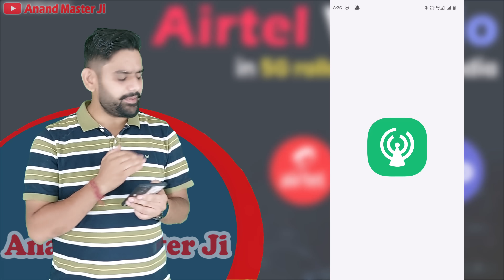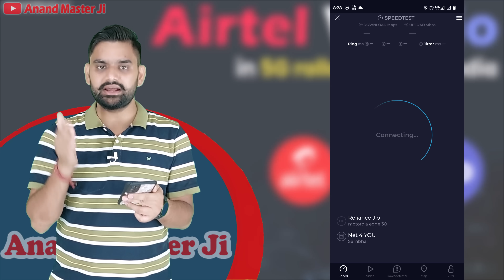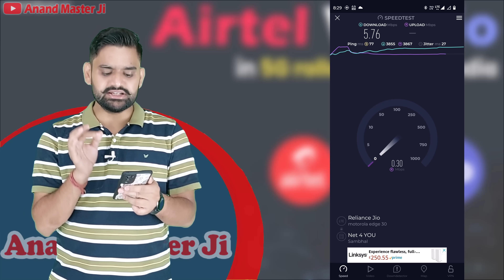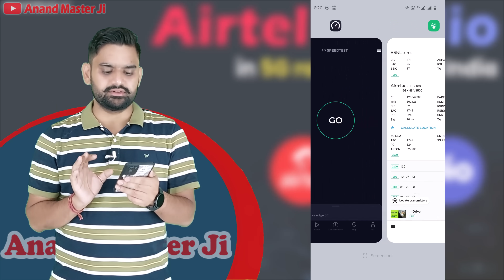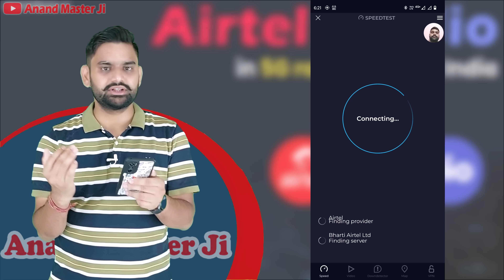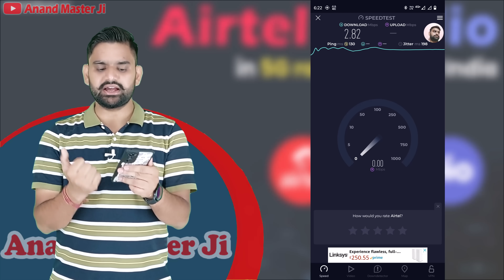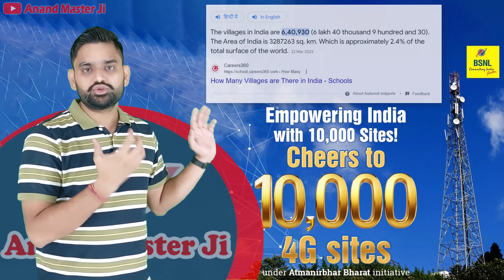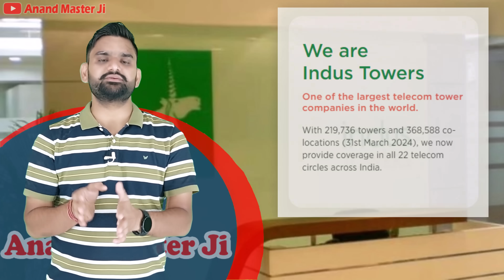Why BSNL Failed in 4G Network | BSNL 4G Network Experience | 5G Network Issue | Jio, Airtel, Vi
BSNL's 4G and 5G services are still under development, but here's a breakdown of the potential improvements we can expect based on recent news and announcements:

**4G Improvements:**

* **Network Expansion:** BSNL aims to complete its nationwide 4G rollout by the end of 2024. This will provide wider coverage and access to 4G internet in more areas.
* **Improved Speed and Reliability:** As BSNL upgrades its network infrastructure, 4G speeds and network reliability are expected to improve.
* **Focus on Rural Connectivity:** BSNL has expressed a commitment to bridging the digital divide by prioritizing 4G rollout in rural areas.

**5G Developments:**

* **Gradual Rollout:** While the initial focus is on completing 4G rollout, BSNL plans to launch 5G services in the coming year (possibly 2025).
* **Indigenous Technology:** BSNL's 4G equipment is designed to be easily upgraded to 5G using domestic technology. This can potentially lead to faster and more affordable 5G deployment compared to relying solely on foreign vendors.
* **Focus on Network Efficiency:**  BSNL is aiming to leverage 5G for network slicing, a technology that allows creating virtual networks on top of the physical infrastructure. This can enable them to cater to specific needs like ultra-low latency for industrial applications or enhanced mobile broadband.

**Challenges and Uncertainties:**

* **Funding:**  Securing sufficient funds for the complete rollout of 4G and subsequent 5G upgrade remains a challenge for BSNL.
* **Competition:**  Telecom giants like Jio and Airtel already have established 4G networks and are likely to be early players in 5G deployment, posing competition for BSNL.
* **Timeframe:**  The exact timeline for achieving significant improvements in 4G and the rollout of 5G services might change depending on BSNL's ability to overcome these challenges.

**Overall:**

BSNL's plan is to improve its 4G network coverage and reliability while aiming to launch 5G services in the near future using indigenous technology. However, funding limitations and competition from established players are potential hurdles. It's important to follow future developments and announcements from BSNL to get a clearer picture of the improvements and their timelines.

**Reasons for Weak Signal Indoors:**

* **Building Materials:**  Certain building materials like concrete, brick, metal siding, and even tinted windows can block or weaken cellular signals.
* **Distance from Tower:** The farther you are from a cell tower, the weaker the signal you'll receive indoors.
* **Multiple Interference Sources:**  Here's where things get interesting:
    * **Other Electronic Devices:**  Microwaves, cordless phones, Bluetooth devices, and even baby monitors can emit radio signals that interfere with cellular frequencies, causing signal weakness.
    * **Thick Walls and Compartments:**  If your house has multiple walls, floors, or compartments, the signal can get further weakened as it passes through each barrier.
    * **Neighboring Cell Towers:**  In some cases, signals from nearby cell towers on different frequencies can overlap and create interference, reducing signal strength for your specific network.

**Solutions to Improve Indoor Signal Strength:**

* **Identify the Culprit:**  Try turning off potential interference sources like microwaves or Bluetooth devices and see if the signal improves.
* **Reposition Your Phone:**  Move around your house and see if there are specific spots with better reception. Sometimes, a simple change in location can make a difference.
* **Signal Boosters (Limited Effectiveness):** These devices amplify cellular signals but their effectiveness can be limited by regulations and may not be a long-term solution. Check with local regulations regarding signal booster usage.
* **Contact Your Telecom Operator:**  They might offer solutions like installing a Microcell or Femtocell (small cell towers for indoor coverage), but these options may come with additional charges.
* **Wi-Fi Calling:**  If your phone and network support Wi-Fi calling, you can make and receive calls over a Wi-Fi network, improving voice call clarity indoors even with weak cellular signal.